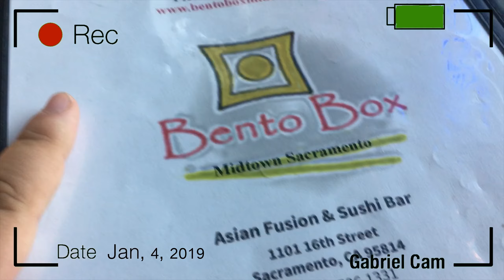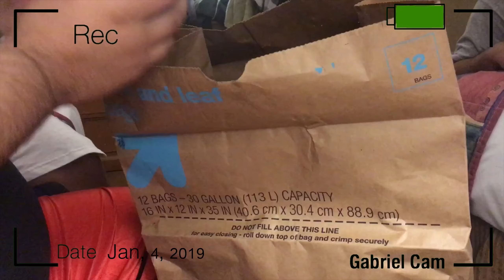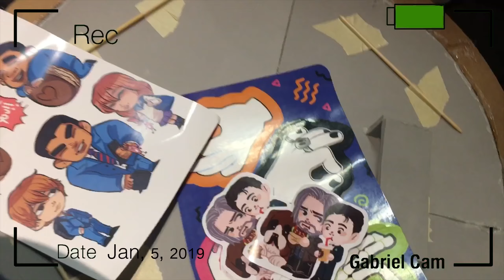Trip to Sac Anime 2019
Hello everyone, this is a vlog of our trip to Sacramento and how we spent a few days there. It had its up and downs but overall it was a great trip. I would also like to add that Me and Gabriel traveled separately with different people, so you get to see our different experiences. Oh and btw There is a set of twins on this trip Uriel is my boyfriend and he was with me, while his brother was with Gabe. Hope you all enjoyed the video. Peace

CAST

Music

Title: Blue Bird (DJ A.H.’s Remix)
Artist: Naruto Shippuden
Genre: Drum & Bass